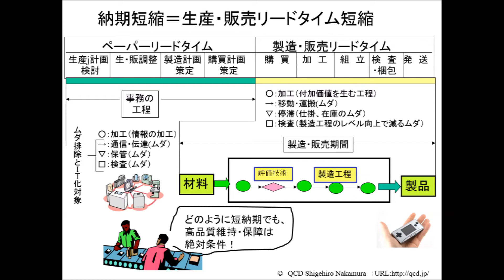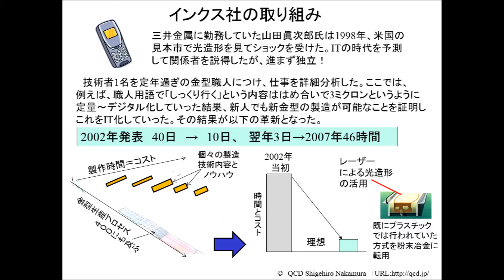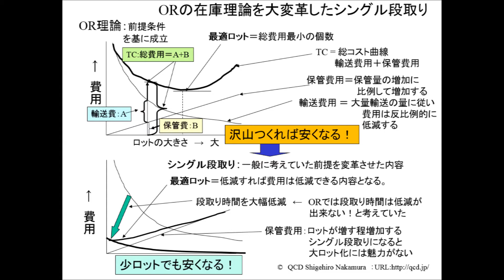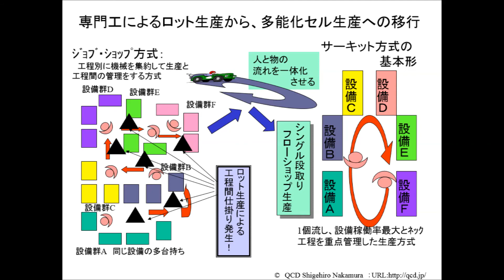品質・納期ダントツ化アプローチ シリーズ２「IE利用で品質・納期を飛躍化！」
売れる物づくり＝良品づくりが出来ない状況で、IE手法を利用した納期やコスト低減はできないはずです。逆に、この種の条件が確実になると、それを基盤とした納期や生産期間などの短縮からダントツ化が進
みます。従って、ここで紹介した、革新的な納期短縮手法は、その種の要件を持っているため、広く産業界に広がったわけでした。